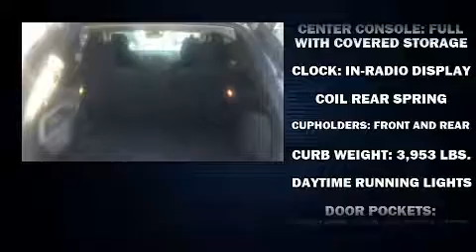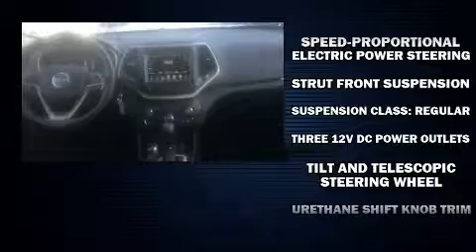2015 Jeep Cherokee Latitude 4x4 in Livingston, MT 59047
Yellowstone Country Motors
1415 West Park Street
in Livingston, MT 59047

Discerning drivers will appreciate the 2015 Jeep Cherokee. With less than 10,000 miles on the odometer, this 4 door sport utility vehicle prioritizes comfort, safety and convenience. It features an automatic transmission, 4-wheel drive, and a 3.2 liter 6 cylinder engine. A wealth of standard features means that you no longer have to sacrifice. Such as remote keyless entry, variably intermittent wipers, front bucket seats, fully automatic headlights, power door mirrors, an overhead console, a roof rack, and air conditioning. Jeep ensures the safety and security of its passengers with equipment such as: dual front impact airbags with occupant sensing airbag, front and rear side impact airbags, traction control, brake assist, anti-whiplash front head restraints, ignition disabling, and 4 wheel disc brakes with ABS. Electronic stability control ensures solid grip atop the road surface, no matter how challenging the driving conditions. Our sales staff will help you find the vehicle that you've been searching for. We'd be happy to answer any questions that you may have.